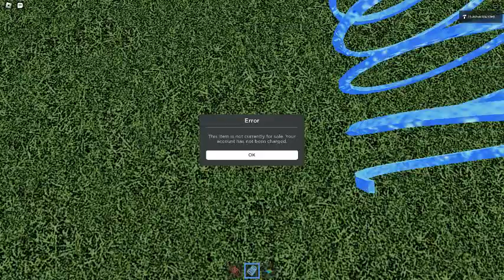Ceiling Fan 13488 In Toucan Fan's Haunted Fan Land